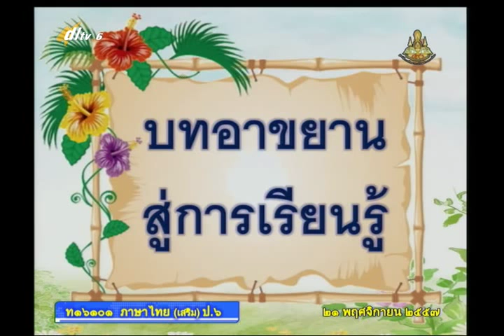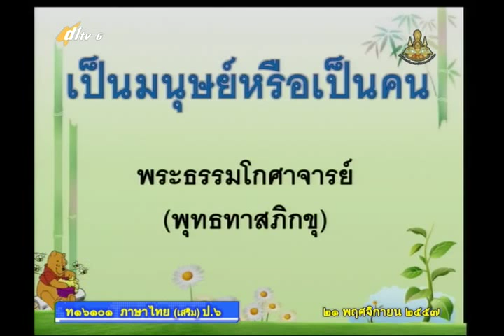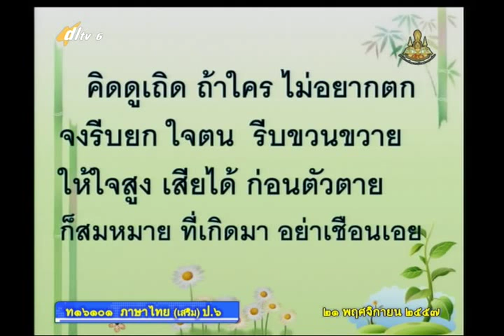016A+6211157+ท+บทอาขยานสู่การเรียนรู้+thaip6+dl57t2